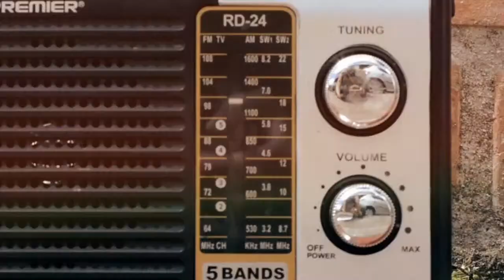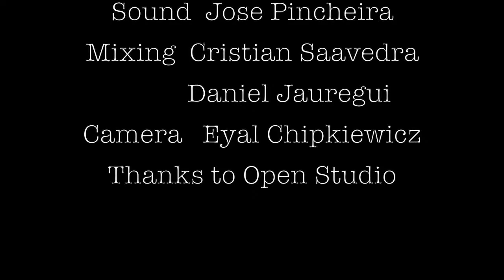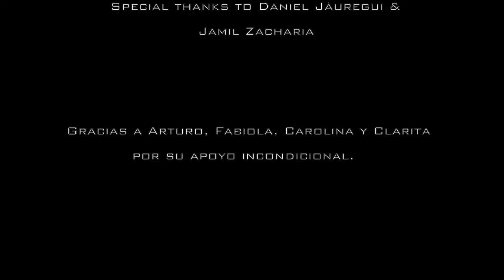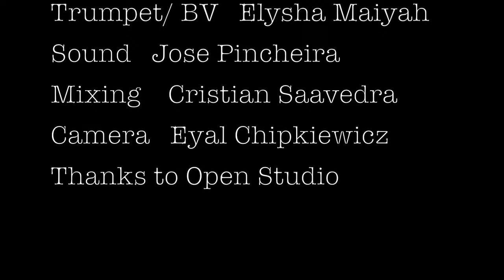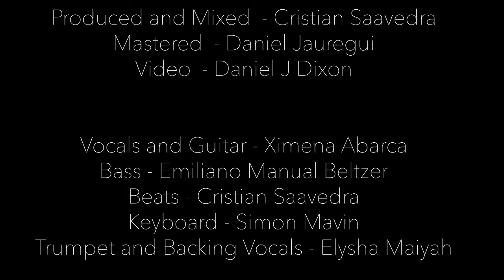Ximena Abarca & Elizabeth Obando: Lanzamiento de nuevos singles y video clips.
Ximena Abarca y Elizabeth Obando estarán lanzando sus nuevos singles y videoclips en una presentación que será transmitida en vivo para Latino America el día Sábado 20 de Marzo, 9pm Chile/ 7pm Colombia.

La transmisión será seguida de entrevistas en vivo. Será una noche llena de sorpresas y hermosas vibraciones que no debe perderse.

El show estará compuesto de varios videos en un playlist. Si tu navegador no avanza automáticamente al próximo video, haz click en el siguiente link para ver la lista completa

Ximena Abarca, nacida en Santiago de Chile, es cantante y compositora. Debutó en 2003 como solista en el programa de televisión chileno Protagonistas de la Música. Tras ganar el primer lugar en el programa de televisión actuó en uno de los festivales de música más importantes de América Latina. Festival de Viña del Mar, con su acto en solitario. Desde entonces, ha lanzado dos álbumes de estudio como solista, en 2003 "Punto de Partida" bajo el sello Warner Music, y "Pro / Vocación" en 2005.
Desde su asentamiento en Australia en 2010, buscando nuevos desafío en una tierra extranjera, ha estado actuando regularmente con su banda de música fusión Huanchaco, lanzando tres álbumes y haciendo giras a nivel nacional e internacional. También dirige el coro juvenil Voices Unbound y da clases de canto en Melbourne.
En esta noche, Ximena lanzará su nuevo sencillo como solista, Marea, producido por Cristian Saavedra, y el videoclip de la misma canción dirigida por Daniel J. Dixon y ella misma.
Elizabeth Obando Paz, nacida en Colombia, se instaló rápidamente en la escena musical de Melbourne a su llegada en 2008 y desde entonces se ha convertido en una figura clave ampliamente reconocida en el circuito latino de la ciudad, actuando regularmente con bandas de salsa y latinas y sus propios proyectos.
Elizabeth ha fundado muchos proyectos musicales originales como: Elicold (2008), Songosorongo (2009), Clavemania Latin-jazz (2011), Ella Trinidad (2026, Calle Luna (2018) Queen of Hearts Mariachi (2019) Sunseeds (2019), Fuego Cumbe (2019), y Latin Muses (2019)
En esta noche especial lanzará su primer videoclip grabado en Melbourne.
Video producido por Oscar Linares
Música producida por Cristian Saavedra

Un gran agradecimiento a los increíbles músicos que colaboraron en ambos singles;
Juan Carlos Cadena (Colombia), QViolin (L.A), Maggie Abraham, Elisha Maiyah, Simon Mavin y Emiliano Beltzer (Memo).
Ambas canciones producidas por Cristian Saavedra en Maya's Studio.

Foto Ximena Abarca: Darren Sandford
Foto Elizabeth Obando: Adriano Linares
Diseño gráfico: Daniel J Dixon